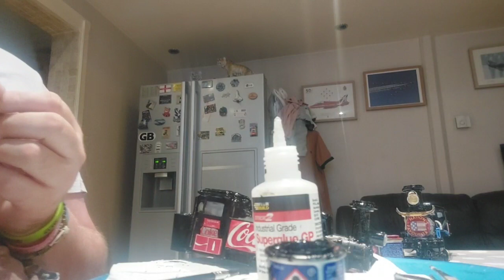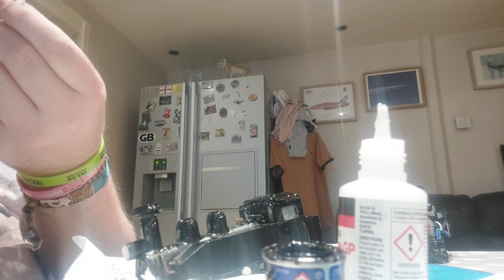Highlight: Part.2-00 narrow guage locomotive 22.6.2022